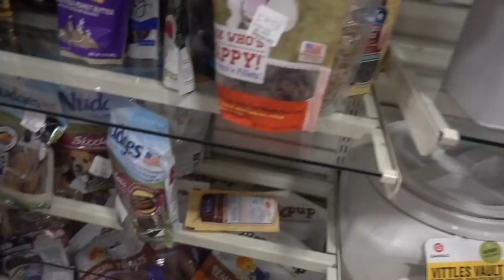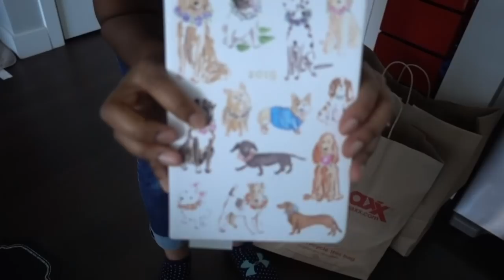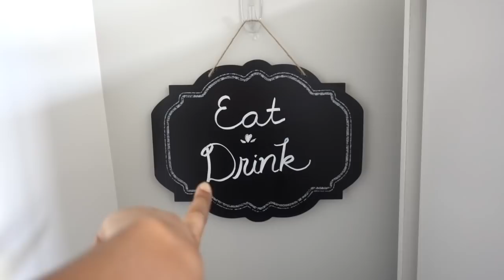🛍Shop & Organize With Me | ☘️Clover The Dog's Cute New Food Station!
I had the day off and revamped my dog's food station! I had so much fun shopping and organizing my cavalier king charles spaniel's food and treat stations in our house. I was inspired after organizing the cords next to his food in a prior video. I wanted the place where he ate to look cute as well as his food drawer. I had so much fun organizing on my day off! I hope you enjoy this video!

-Chalk Marker
-Felli FlipTite Pet Containers
-Giraffe Snood: Giraffe Snood